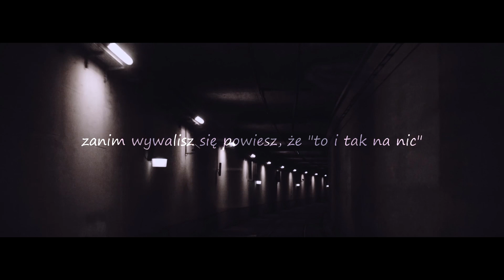K.M.S ft. Ania Szałata - Nic nie poradzisz (prod.Tundra) VIDEO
➫ Tytuł: ' Nic nie poradzisz  '

➫ Video: K.M.S

➫ Produkcja: Tundra

➫ Tekst:
Znów się modlisz, żeby kamień spadł.. z serca
przy tym zbroisz się jak rycerz,
tu cierpliwość nie zaszkodzi, zwłaszcza kiedy toniesz w nerwach
stawiasz kroki a wychodzi jak zwykle
mówisz gdzieś to mam - nagminnie
gubisz sens, by grać - sam dziś wiesz
strach myśleć o tym co nas tak gryzie,
a zabawa w ten karnawał to jak skakać na minę
albo dawać za wygraną
najlepiej jeszcze z rana, gdy nie wydano wyroków,
na końcu święty spokój ponoć smakuje jak kawa tuż po świcie
znakomicie, ale chciałbym go od zaraz
wiem daj spokój i siedź tam gdzie Ci los nakazał
szkoda gadać na to życie, ale na szczęście
chwile są piękne więc pora wstawać - no dawaj

To życie jest jak netflix, ponoć ma dać treści jakie chcemy,
ale długo się ich szuka
potrafi być jak Merci bo miewa całkiem smaczne elementy,
ale także i takie, których wciąż nie chcemy ruszać
dla mnie to marcepan - zawsze się coś znajdzie, by narzekać i to norma
upadki są zwyczajne, porażki wchodzą w nawyk
i nawet gdy się martwię, wiem, że wpływu nie mam na nic do końca
ej zostaw te rozkminy
pozytywy co dnia możesz dostać lecz nie widzisz
liczymy na los chociaż nie jest sprawiedliwy
a gdy życie zada cios to tak strasznie się dziwimy
no wiem tak tutaj już jest - nic nie poradzisz
będziesz miewał tak co najmniej set razy
więc nie bój się mieć wy*ebane - to tutaj klasyk

Tak jest bez przerwy - ciągle zaciskasz zęby jak Cyrenejczyk
idziesz przed siebie choć nie musisz
możesz być tym co strach go zjadł i się wykruszył
mimo to nadal trwasz od lat na przekór duszy, która chce wołać
choć są sprawy, które mogą nas pokonać
jeśli czas pozwoli powoli się podnieś
na swych ramionach masz emocje
Twoim wrogiem dziś są myśli czaisz?
niewiarygodne jak się potrafimy zniszczyć sami...
i uciekamy przed wyborem choć wyboje są przed nami
zanim wywalisz się powiesz, że "to i tak na nic"
lub czekamy jak Ci co nie wierzą w cuda
ale jakby miał się spełnić to nie można go przegapić
wiem sam chcesz być tylko tłem
świat niech się kręci dalej
niebywałe, że choć raz tu żyjesz tylko
czasem oddałbyś to wszystko przez problemy czy żale